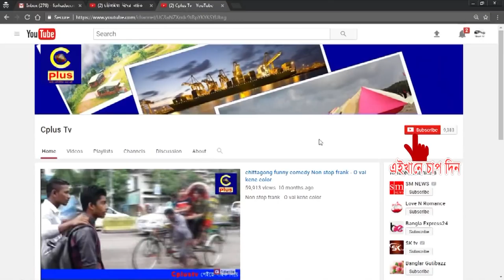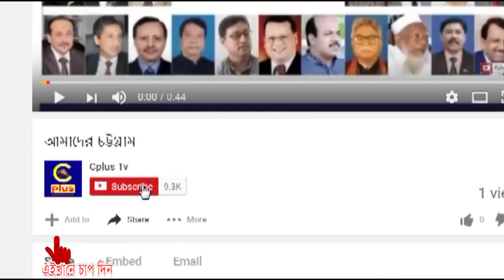৪ দফা দাবীতে সীতাকুণ্ডে হেলথ এসিস্ট্যান্ট এসোসিয়েশনের লাগাতার কর্মবিরতি শুরু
সারা দেশের ন্যায় বাংলাদেশ হেলথ এসিস্ট্যান্ট
এসোসিয়েশনের ৪ দফা দাবিতে সীতাকুণ্ড স্বাস্হ্য কমপ্লেক্সের সামনে আজ পহেলা জানুয়ারী সোমবার সকাল ৮ টা থেকে লাগাতার অবস্হান কর্মসূচী পালন শুরু করেছে বাংলাদেশ হেলথ এসিস্ট্যান্ট সীতাকুণ্ড উপজেলার কর্মীরা।বেতন স্কেলসহ টেকনিক্যাল পদ মর্যাদা, মূল বেতনের ৩০ ভাগ মাঠে ভ্রমণ-ভাতা ঝুঁকি ভাতা, প্রতি ৩ হাজার জনের বিপরীতে একজন স্বাস্থ্য সরকারী প্রদান নিশ্চিত করা ও ১০ ভাগ পোষ্য কোটা প্রবর্তন করাসহ বিভিন্ন দাবীতে এ অবস্হান কর্মসূচী পালন করছেন। সংগঠনের সীতাকুণ্ড উপজেলার সাধারণ সম্পাদক কাজী আরিফ উদ্দিন বলেন, অবিলম্বে আমাদের ৪ দফা দাবি সমূহ মেনে না নিলে আগামীতে কঠোর আন্দোলনে যেতে বাধ্য হব। সরকার টেকনিক্যাল পদমর্যাদাসহ বেতন বৈষম্য নিরসনে ঘোষণা দিয়েছিলেন। কিন্তু স্বাস্হ্য অধিদপ্তর, অর্থ, জনপ্রশাসন ও স্বাস্হ্য মন্ত্রণালয় তা অাদৌ বাস্তবায়ন করে নাই। কেন স্বাস্হ্য অধিদপ্তর আমাদের এই দাবী মেনে নিতে সংকোচ বোধ করলো সেটা আমাদের বোধগম্য নয়।